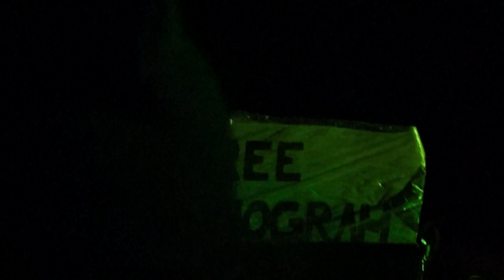WATERBAND - Hole in my Bowl @ Gory on the Quarry - October 27, 2012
What an Awesome Show!